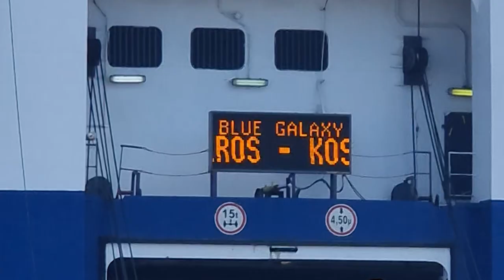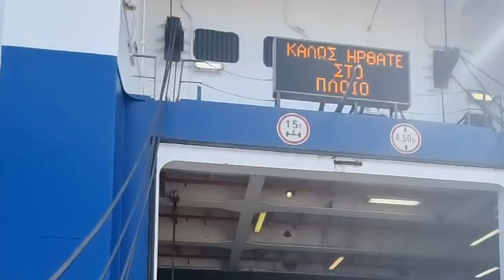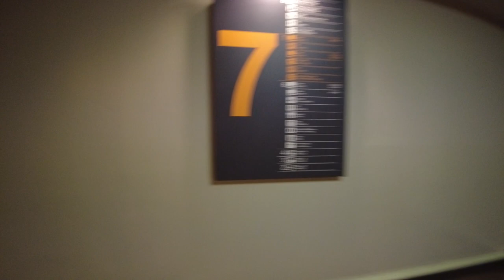Ferry from Kos to Rhodes, Greece, Summer 2023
Hi everyone,

We made this video when taking the ferry from Kos to Rhodes in June 2023.
We went with Blue Star Ferries and it was definately a great trip, the ferry is very spacious and you can choose whether to sit inside or outside. There is a restaurant as well as a snack/coffee bar on board and lots of space to stretch out.
The ticket for an adult costs around 23 Euro and the trip takes about 2 hours and 40 minutes.